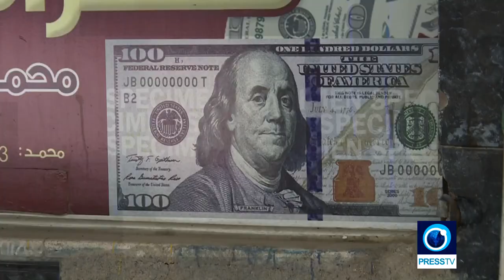Syria Resists US Imperialism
Discussing the U.S. push to prolong the imperialist war against Syria.

Source: PressTV